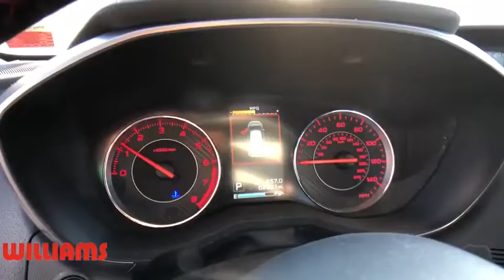2017 Subaru Impreza Elmira, Corning, Watkins Glen, Bath, Ithaca, NY HCP3281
Lapis Blue Pearl Used 2017 Subaru Impreza available in Elmira, New York at Williams Honda. Servicing the Corning, Watkins Glen, Bath, Ithaca, NY area.

Williams Honda
945 County Road 64

This 2017 Subaru Impreza 2.0i Sport in Lapis Blue features: AWD CVT Lineartronic 2.0L 4-Cylinder DOHC 16V CARFAX One-Owner.27/36 City/Highway MPGAwards:* 2017 KBB.com 10 Coolest New Cars Under $18,000 * 2017 KBB.com 10 Best Sedans Under $25,000 * 2017 KBB.com 10 Most Awarded Cars * 2017 KBB.com Best Resale Value Awards * 2017 KBB.com 10 Best All-Wheel-Drive Vehicles Under $25,000 * 2017 KBB.com Brand Image Awards * 2017 KBB.com 5-Year Cost to Own Awards * 2017 KBB.com 10 Most Awarded BrandsReviews:* Standard all-wheel drive provides secure handling and better traction in tough weather conditions; lots of available safety features for the class; enhanced passenger and cargo space this year. Source: EdmundsRemember, for the best online experience you can get, shop WilliamsHonda.net.